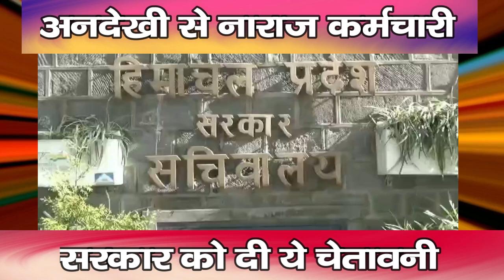अनदेखी से नाराज कर्मचारी : सुक्खू सरकार को दी ये चेतावनी | Government Employees | Himachal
Himachal Pradesh Secretariat Services Employees Federation is furious over the government's indifference. Federation President Sanjeev Sharma told the media that every government in Himachal has been making some announcement for the employees on Himachal Day and Independence Day, but the current Congress government is ignoring the employees, which will not be tolerated under any circumstances. A meeting of the Federation was held in the Secretariat in which it was decided that on August 21, the employees will organize a general house at the gate. This gate meeting will be a warning to the government that a decision should be taken on the demands of the employees as soon as possible. If the government does not take a decision after considering the demands, then the employees will be forced to launch a big movement.